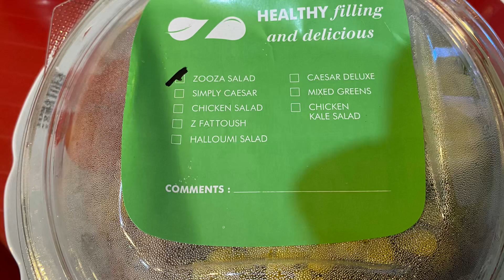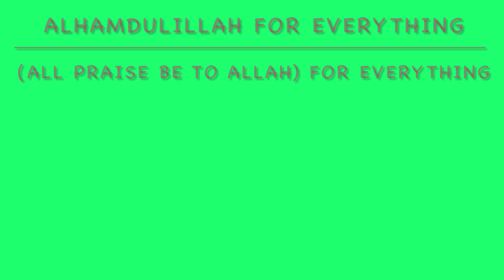Sooza saladbowl 🥗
Sooza Salad 🥗 from Zaater w Zeit
Bed of lettuce
Slices of black olives 🫒
Cherry tomatoes
Tuna
Sweet corn